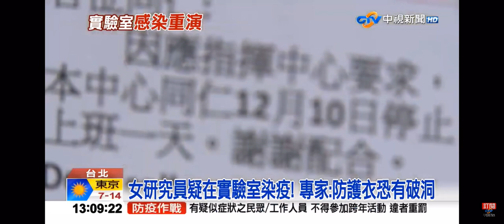2021-12-10中視1300整點新聞-女被鼠咬染疫? 專家列疑點＂不尋常.男友陰性更離奇＂